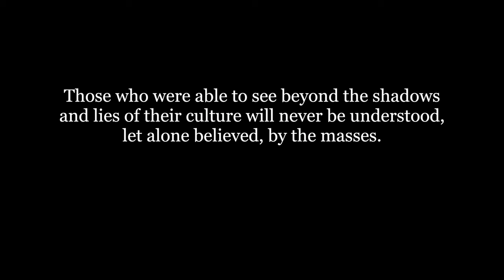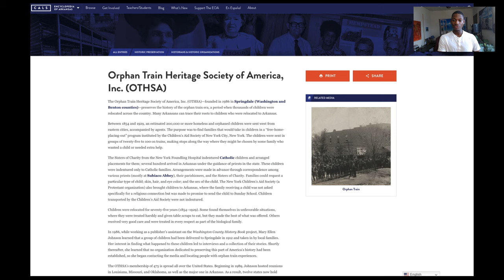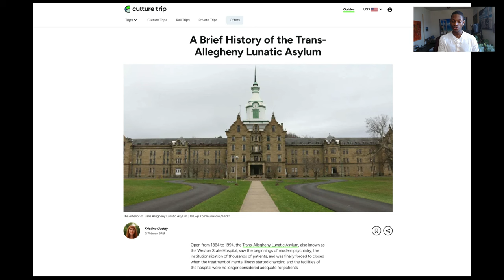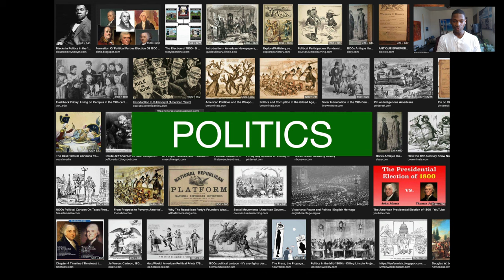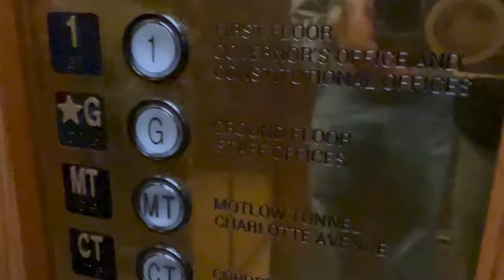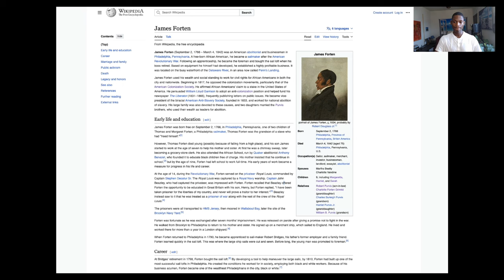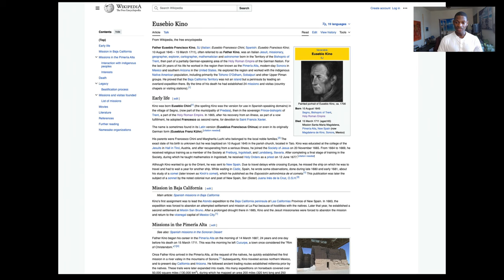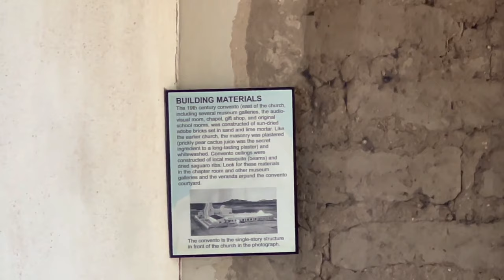Established in 18XX | Part II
First off, thank you for tuning in and showing support to my channel! I am full of gratitude that people on the internet from all over the world are interested in what I have to share. To be able to reach as many as I have in under a year with a handful of videos is incredible.

It takes an outstanding amount of work and thought to bring you these videos, so if I don't post every week or even month, rest assured I am collecting myself as well as high-quality content and information. The learning never stops.

In this week's video, we will have a second look at our favorite 100 years, 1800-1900.

In Part 1, I covered several topics which showed that there must be more than we have been told about this time period, and in this video I will do more of the same.

We will ask the same questions and more, such as: How was it all done? Who was the workforce behind the relentless developments, and how were they trained and sustained in those times?

By piecing together seemingly divergent topics and references, we are narrowing in on the event that saw this realm go from the Old World to the New World.

Thank you all for helping me continue grow, learn, and share! Your engagement and insights are highly valuable, even if you flat out disagree with me.
Timestamps:

Destruction 1:08
Orphans 4:47
Insanity 9:22
Politics 15:55
Business 24:13
Religion 32:51

St. Gabriel’s Hall

Bitcoin: bc1qxuhpdskfst8vycrgdq5q3paz4sv3g8nmnry035
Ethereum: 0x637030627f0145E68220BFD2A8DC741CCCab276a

reset